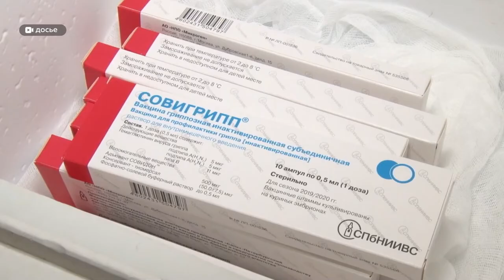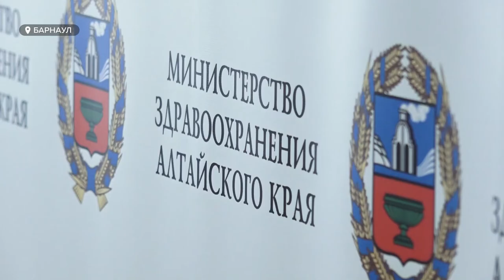Все профилактические вакцины поступают в Алтайский край в полном объеме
Несмотря на политическую ситуацию в мире, все профилактические вакцины поступают в Алтайский край в полном объеме. Об этом сегодня сообщили в минздраве региона. Накануне стартующей недели иммунизации врачи в очередной раз напомнили  и о необходимости ставить прививки